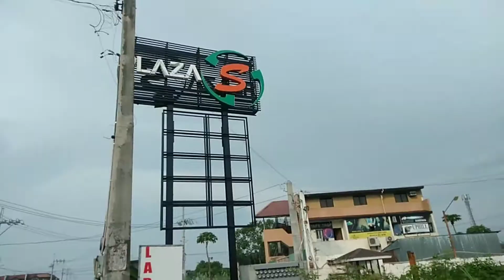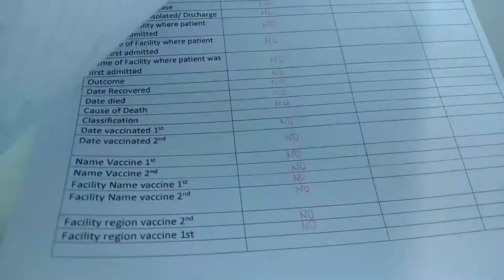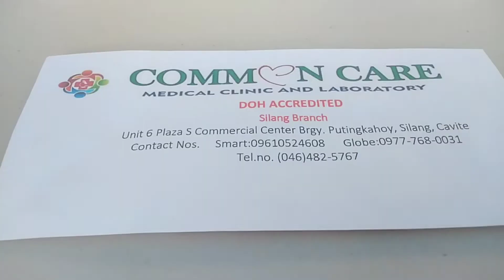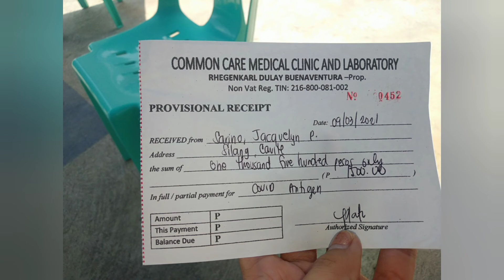My Antigen Covid Test | Common Care Clinic | Silang, Cavite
Antigen Covid Test worth 1,500
loc : Brgy Puting Kahoy Silang, Cavite